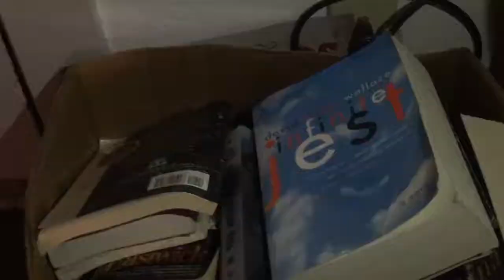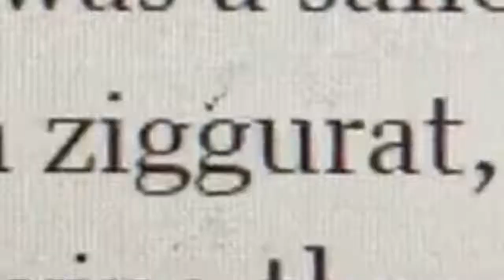Ways To Harm A Thing - Kaveh Akbar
Creative film based off of the imagery in the poem "Ways To Harm A Thing" by Kaveh Akbar for English 238.

videos by Ruby and Sarah
edited by Annie